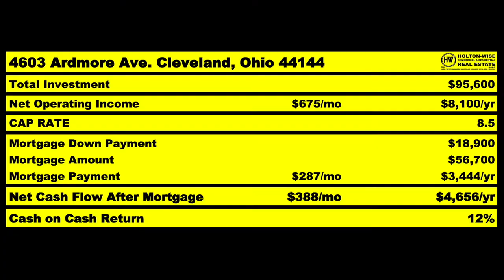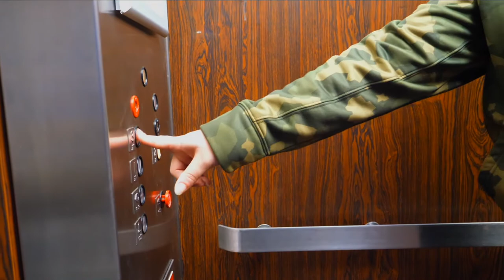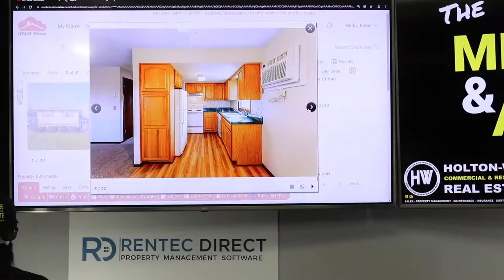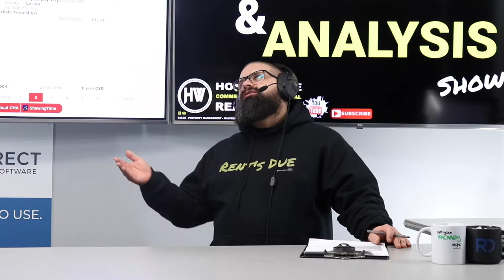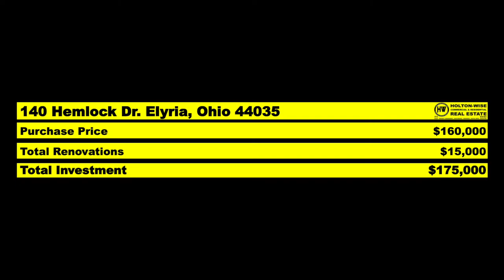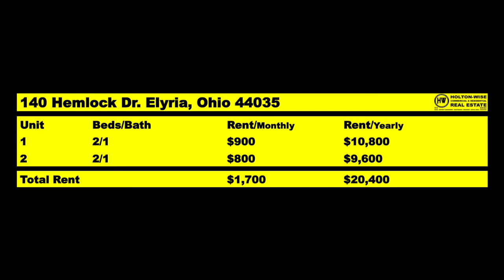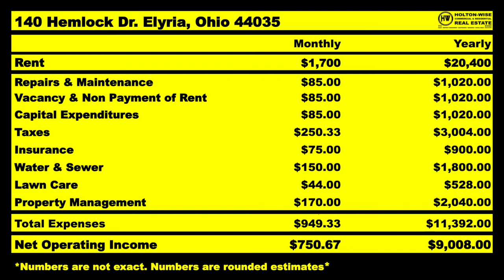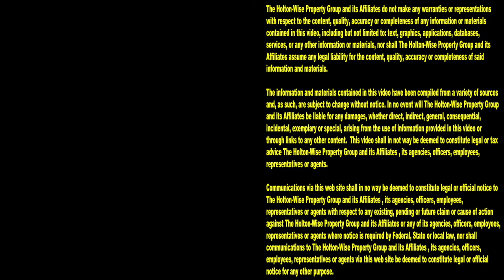Stevensville MD! Lemme talk to ya about Rental Property | MLS Search & Analysis 1,419 - 140 Hemlock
Stevensville Maryland, lemme talk to you about investing in real estate because the rent is due! Whether you are an existing Stevensville landlord, or you are just trying to get started in real estate investing in Stevensville Maryland, you're going to want to hear what we've got for you on the 1,419th episode of The MLS Search & Analysis Show. During the show, millionaire investor James Wise is helping investors from the Stevensville market make even more money by investing in cheaper real estate in more landlord friendly markets, like Ohio. Ya see, rental properties in the Stevensville area are great, but they are expensive. If you don't have a lot of money to work with, you may find yourself having a hard time scaling your real estate portfolio in Maryland. Just because you don't have enough money to buy a bunch of rentals in Maryland doesn't mean you can't buy a bunch of cheaper houses somewhere else like Ohio. If you are located in or around Stevensville, Maryland and want to invest in real estate that is cheaper than real estate in the Stevensville area, reach out to HoltonWise today. HoltonWise specializes in helping out of state investors from places like Maryland invest in the best real estate markets across the United States. By partnering with HoltonWise you get to become a passive real estate investor without leaving your home in Stevensville while HoltonWise handles all of the boots on the ground work with your out of state real estate business.

📺 HELPFUL RESOURCES
Holton-Wise FAQ